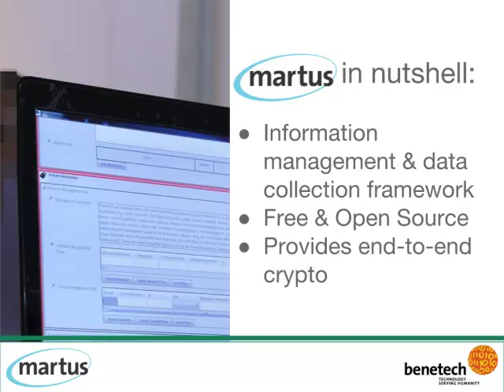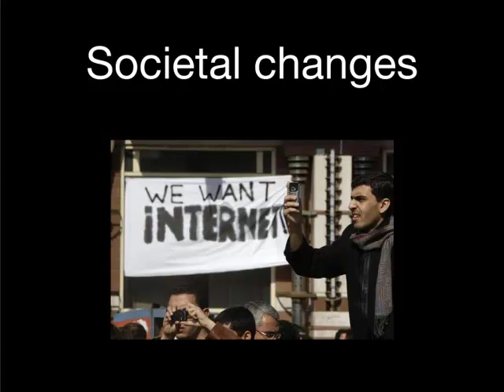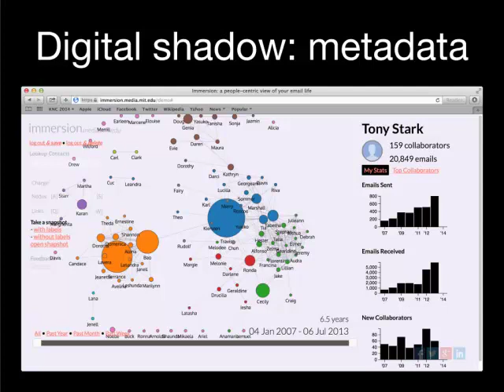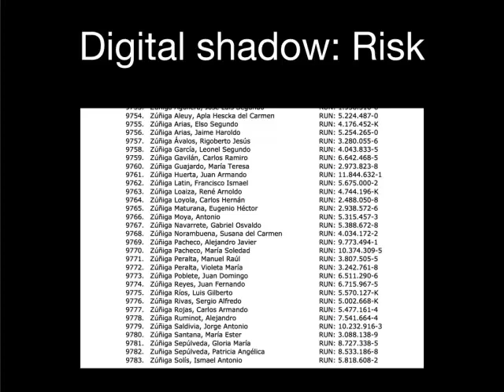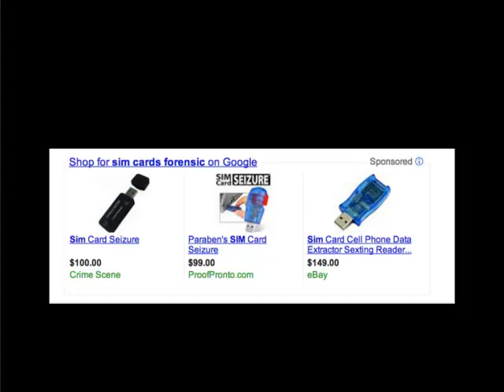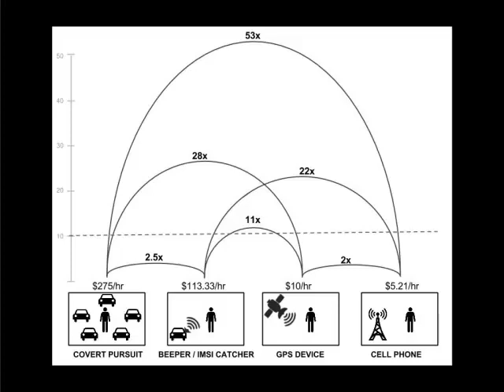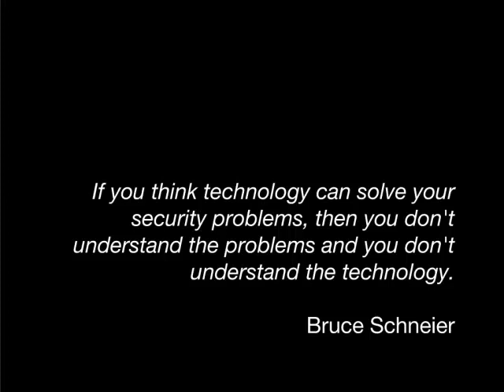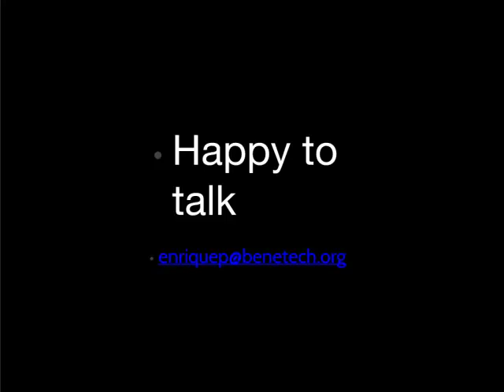Human rights in the age of hyper-surveillance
In this talk, Enrique Piraceas of Benetech discusses the implications of hyper surveillance to human rights and some technical means that could be adopted by citizens to protect their privacy.